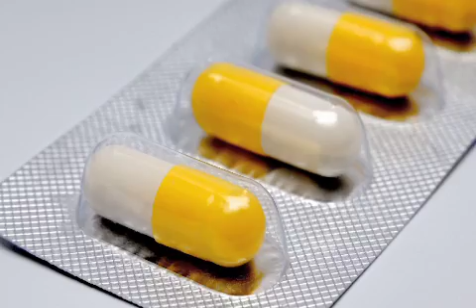Passages 1 Unit 2 - Accidents that changed the world.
“Accidents that Changed the World” explains how three a magnetron, which led to the invention of the microwave
accidents resulted in three new discoveries. Penicillin was discovered in 1928 when Alexander Fleming forgot to wash some petri dishes. In 1945, some chocolate in Percy Spencer’s pocket melted when he stood close to
oven. And in 1941, George de Mestral’s dog came home from a walk covered in burrs, which gave de Mestral the idea for the sticky material called Velcro.

Remember, gratitude is valuable!